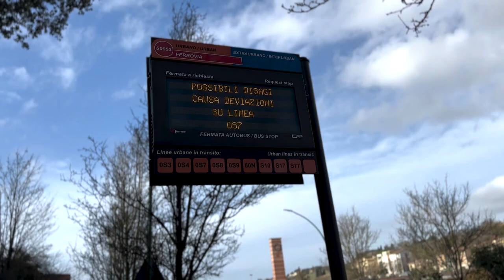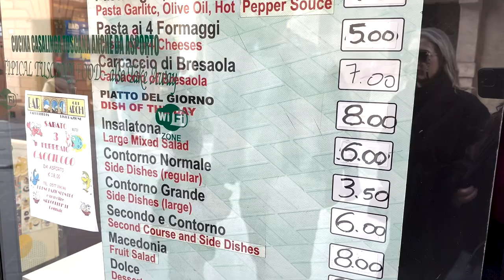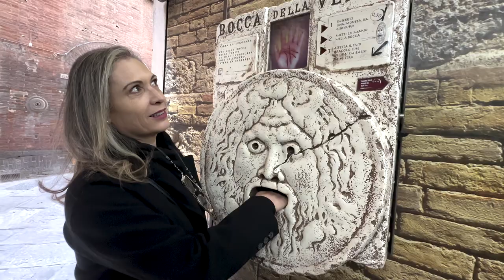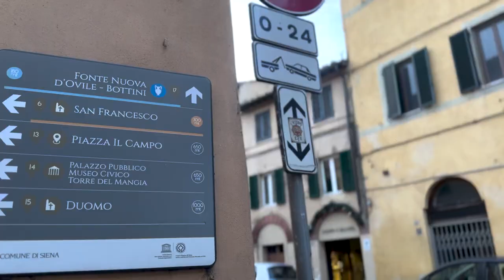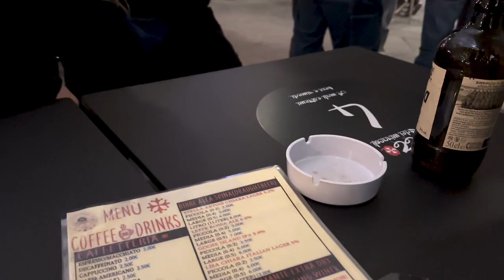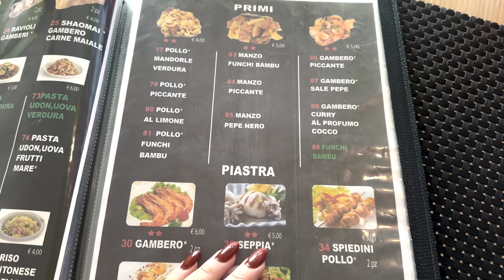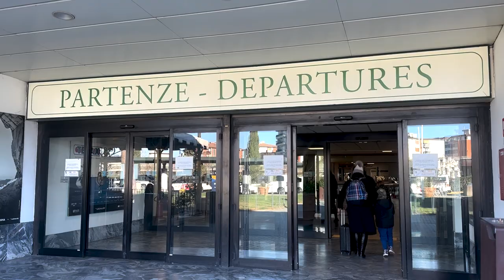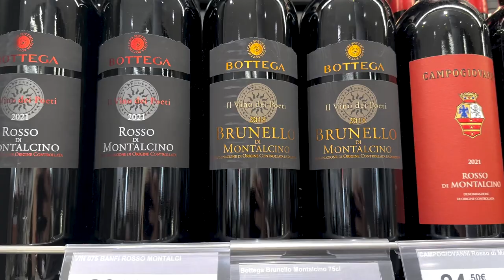Roteiro na Itália I Pisa e Siena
Eu morei na Toscana durante 4 meses em 2022, então essa passada foi rápida para apresentar um pouco dessa região maravilhosa para a família.
Recomendo fazer com mais calma, e aproveitar cidades como: Pienza, Montalcino, Montepulciano, San Gimignano, Chianti, Lucca... AAAAH TEM MUITAS! Tire pelo menos uns 4 dias para explorar a região.

CUPOM: MANIAPORVIAGEM

CUPOM: MANIAPORVIAGEM

🚆€10 de desconto na compra de passagem de trem na Europa